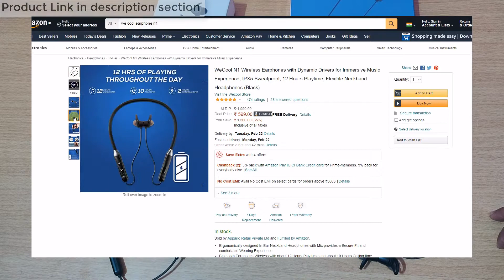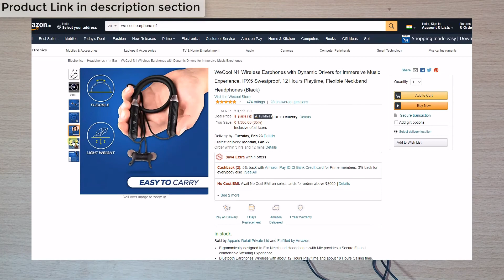WeCool N1 VS UIISII Bluetooth Earphones with , IPX5 Sweatproof, Which one is best [2021]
🖥️ Led Monitor
💻 Laptop which I use for Video editing
🎤Boya Microphone
🎤Another Blue Snowball iCE USB mic